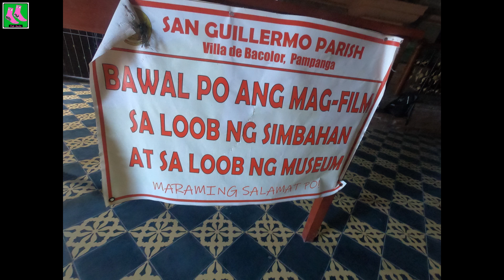Bacolor, Pampanga - San Guillermo Parish Church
Road trip to San Guillermo Parish Church in Bacolor, Pampanga